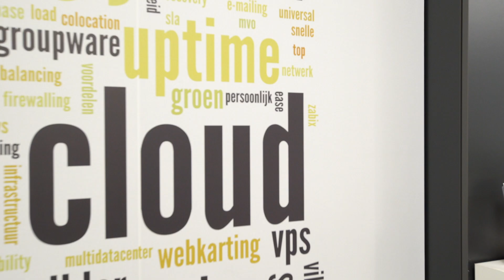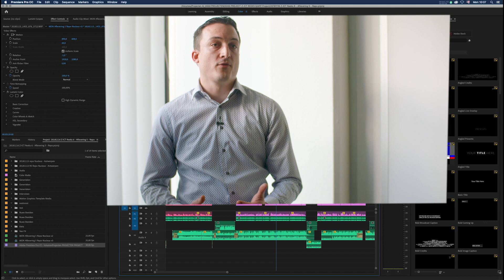Wat zijn de voordelen van cloud back-ups?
Dataverlies, cybercrime, ransomware, downtime… het zijn maar een paar redenen om te kiezen voor degelijke back-ups. Maar kies je dan voor een back-up in de cloud? Of ga je gewoon zelf aan de slag? Waar zitten de verschillen?